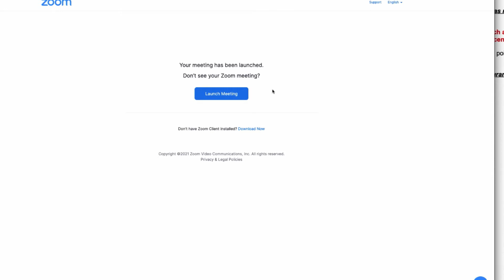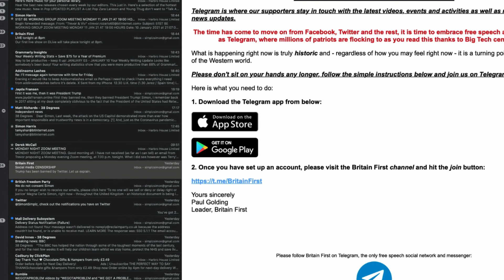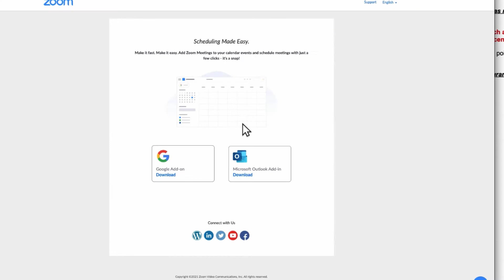20210111 - 51ST RUG New Year ADMIN meeting - 11th January 2021 -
20210111 v4 51ST RUG ADMIN